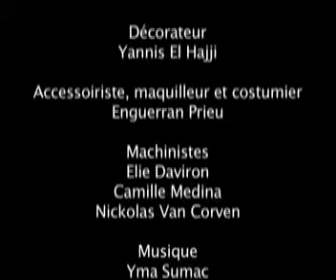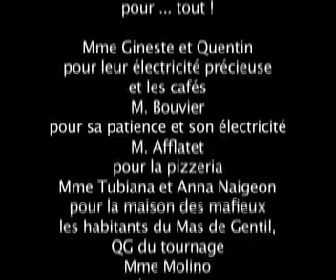Mozzarella 250 000 (court métrage, 2005)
Un léger courant d'air déplace un post-it, provoquant une erreur de livraison et un sanglant règlement de compte.
Réalisation de Terminale spécialité.